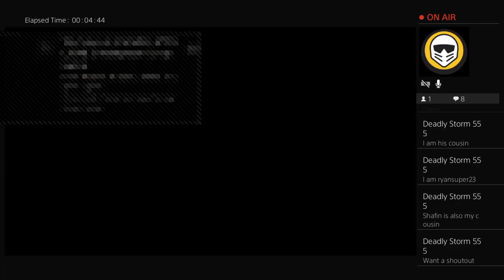Apex legends season 3 game play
Top 5 best clan in  Pakistan MYM! Meet Your Makers